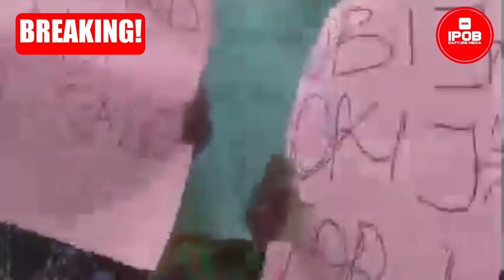BREAKING! Special Security Needed In Ayamelum & Okija, Not Urban Streets & Roads’ Blockage.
Special Security Needed In Ayamelum & Okija, Not Urban Streets & Roads’ Blockage And Terrorization Of Innocent Citizens
…Intersociety To Gov Obiano, Army And Navy
Onitsha, Eastern Nigeria
The International Society for Civil Liberties and Rule of Law has followed, monitored and assessed the activities of the deployed soldiers of the Nigerian Army and the personnel of the Nigerian Navy in Anambra State following rising cases of violence particularly recent attacks on security personnel at extortion points and jihadist and other violent activities of the Fulani Herdsmen in different forests, bushes and farmlands in the State including the Aghamelum forests where the defenseless President General of Omor Community, also a legal practitioner, was abducted alongside five others and later murdered. The killing of security personnel at their extortion points and indiscriminate arrest, detention, abduction, torture and killing and maiming of defenseless citizens by soldiers and police and naval personnel are all strongly condemned.
Also followed, monitored and assessed was the reaction and action of the Government of Anambra State and Governor William Obiano who is the State’s Chief Security Officer. The Governor has in his reaction raised security alert or alarm and announced some measures to checkmate the violence including deployment of more troops such as solders and personnel of the Nigerian Navy. He also announced ‘special military operation and banning of tinted glasses and so on’. Before the announcement of the deployment of ‘more soldiers and personnel of the Nigerian Navy’, we were fully in the know of the operational activities of soldiers of the 302 Artillery Regiment of the Nigerian Army in Onitsha and personnel of the Nigerian Naval Base in Ogbaru as well as the ethno-religious identities of their Principal Officers.
We therefore make bold to say that loopholes abound in the entire state actor arrangements, pronouncements, responses and conducts. While Gov Obiano was right in raising security concerns, deployment of military was a blunder of the highest order and unprofessionally thoughtless. Anambra State’s present security challenges are not ‘a battlefield affair’ where guns are corked and shot at and it has been said time and time again that soldiers and personnel of other branches of the Nigerian Armed Forces are only trained to ‘cork and shoot rifles with zero knowhow in criminal intelligence, detection, enforcement, investigation and prosecution; and as a matter of fact, soldiers and other military personnel interlopers. Criminal intelligence and detection is the key to unbundle violent crimes and fishing out their offenders. These explain why soldiers have failed and still fail woefully when assigned during which such operations are converted into ‘duplicated crimes and atrocities’ including perpetration of heinous rights abuses such as ethnic and religious profiling, property looting and robbery, unlawful arrest and detention, abductions and disappearances, torture, extrajudicial killings, maiming and rape and other forms of sexual violence. The Obigbo massacre, abductions and sexual violence are a clear case in point.
We have received and still receive verified reports concerning the nefarious activities of the deployed soldiers and personnel of the Nigerian Navy. These include blockade of urban roads and streets and harassment and torture of innocent and defenseless citizens including nursery/primary school children and secondary school students and their parents and guardians as well as traders, civil servants and intra and interstate travelers. The Onitsha Niger Bridge-Asaba left Service Lane is totally blocked, as we speak, with bags of sand, compounding the daily terrible gridlock at the aging Niger Bridge. Passersby including traders, students and interstate travelers are routinely flog-jumped, harassed and tortured including forcing them to raise their hands as if they are ‘prisoners of war’. At Uga Junction Navy Checkpoint down to its St Gregory and Okpotu Uno locations in Ogbaru, the area is turned into war and torture scene, forcing commuters and residents to trek for five kilometers to access their working, schooling and residential destinations or environments. Similar reports have been received from Owerri Road by Enamel Ware and environs as well as community link roads and market squares in places like Umunze, Ekwulobia, Achina and so on. The situation gets worse at dawn, same time citizens are routinely abducted to unknown destinations and young women among them sexually harassed or raped as was recently the case in Obigbo-Rivers State. Intersociety will therefore not be surprised to see or hear the flooding of the media with military censored stories of “killing by soldiers of dozens of IPOB-ESN members in gun battles in Anambra”; whereby in reality the victims will turn out to be scores of innocent and defenseless citizens abducted by soldiers